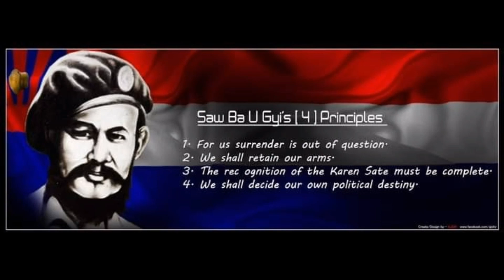The 72nd Karen National martyrdom day was held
Colonel (saw in wah) of the DKBA group said that the Karen armed forces will regroup and work until the goal is reached
Yesterday, the KNU-Karen National Union, Dupalaya District, said that the Karen Revolutionary Armed Forces, which are divided into groups, will regroup as a single group and work hard until the goal set by the martyr leaders is reached. At the 72nd Karen National hero Day ceremony held in Leywaflo village, Colonel (Saw in wah) of the Democratic Karen Army DKBA spoke.
The purpose of martyr leaders; In order to realize the aspirations and wishes of the Karen people, it will be necessary to regroup all the Karen armed forces that are divided, and it is time to work hard until the Karen goal is reached, said Colonel (Saw In Wah), former DKBA No. 2 tactical commander.
He said, “The martyred leaders sacrificed their lives for equal rights. We all have a responsibility to remember the actions of our leaders and continue the unfinished revolution. "It is time to work together as a group to achieve the aspirations of the Karen people and the aspirations of the martyred leaders," he said.At the Martyr's Day ceremony held at the KNU lay wah DKBA No. 2 tactical headquarters in Dupalaya district, DKBA troops marched and saluted the martyred leaders with an honor guard.At the Martyr's Day ceremony held at the KNU lay wah DKBA No. 2 tactical headquarters in Dupalaya district, DKBA troops marched and saluted the martyred leaders with an honor guard.KNU Dupalaya District Secretary Pado Sawlistan, who attended the ceremony, said, "I am grateful for the opportunity to come and talk about the history of the Karen revolution and the sacrifices of the martyred leaders so that the public can learn about it from various organizations. We must rally and march until the end of the unfinished Karen revolution. I also believe that we can fight against any kind of bigotry and tyranny together," he said.KNU Dupalaya District Secretary Pado Sawlistan, who attended the ceremony, said, "I am grateful for the opportunity to come and talk about the history of the Karen revolution and the sacrifices of the martyred leaders so that the public can learn about it from various organizations. We must rally and march until the end of the unfinished Karen revolution. I also believe that we can fight against any kind of bigotry and tyranny together," he said.According to the minutes of the meeting, the leaders of the Democratic Karen Army-DKBA agreed to reunite with the KNU-Karen National Union on August 3.The DKBA group, led by Colonel Saw In Wah) based in the KNU Dupalaya District, holds the annual Karen Martyrdom Day ceremony. This year's ceremony was also attended and honored by other Karen armed groups and revolutionary groups.The DKBA group, led by Colonel Saw In Wah) based in the KNU Dupalaya District, holds the annual Karen Martyrdom Day ceremony. This year's ceremony was also attended and honored by other Karen armed groups and revolutionary groups.